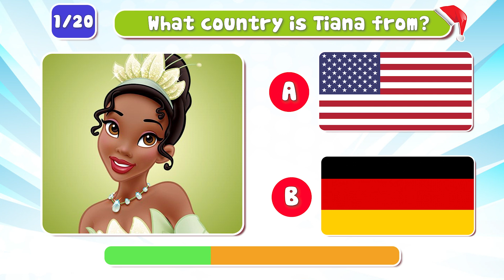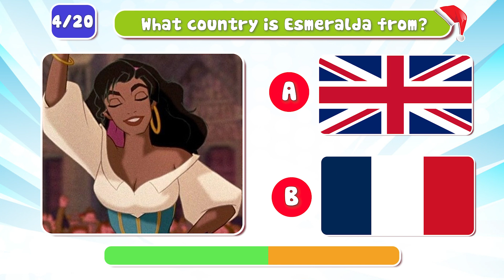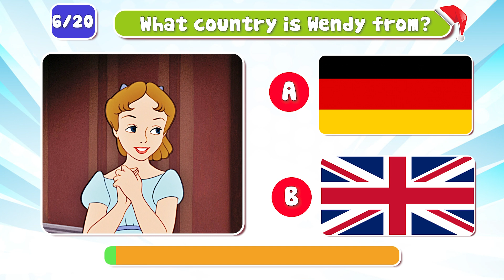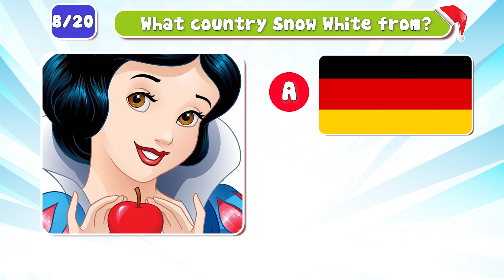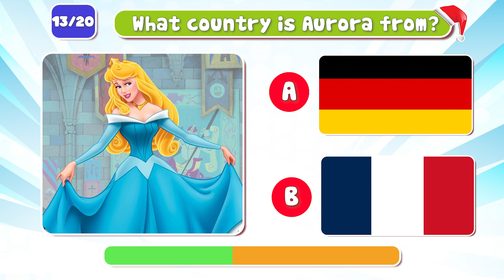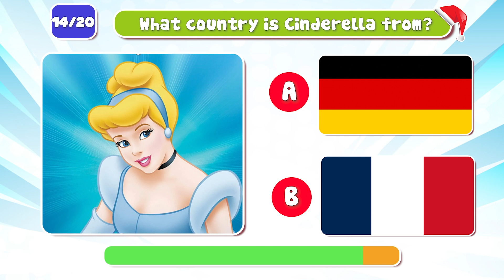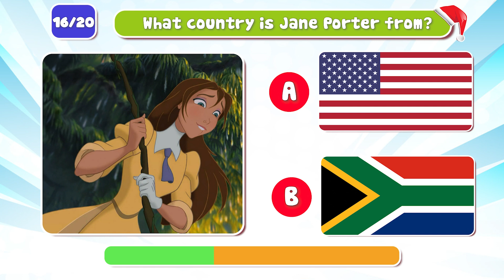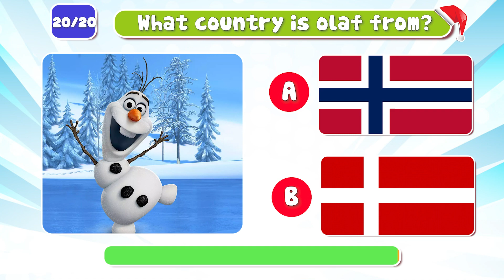Guess The Disney Princess Country |Great Quiz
Hello Disney fans today we are guessing Princesss country.